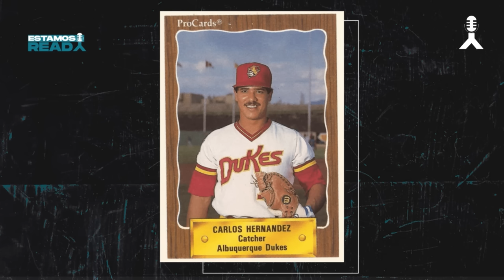¿Omar Vizquel debe estar en el salón de la fama? Ft. Carlos Hernandez - Estamos Ready - Cap. #23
¿Estas Ready para esta nueva sección #23?

@greivisvasquez y @tomapapa están READY para traerte el mejor podcast bilingüe de deportes

Codigo: estamosready
Juegaenlinea.com